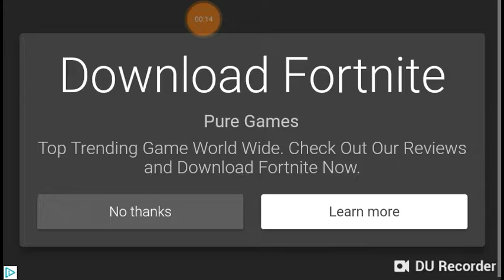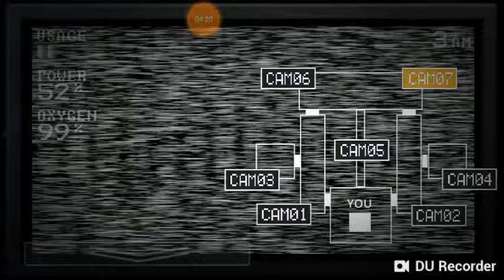Top shelf custom night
This is my video recorded with DU Recorder. It's easy to record your screen and livestream.

Sorry for my family they can be really loud